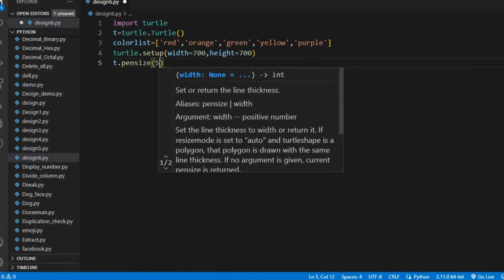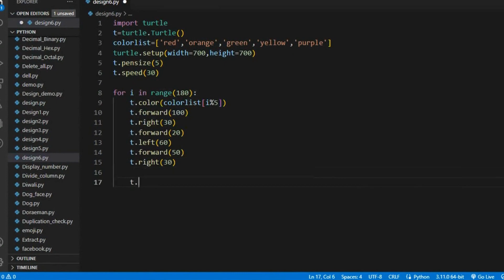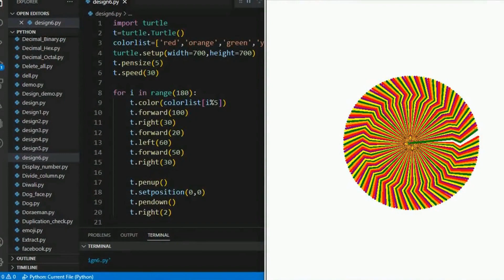How to draw a colorful circle design using python code ?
Code:
import turtle
t=turtle.Turtle()
colorlist=['red','orange','green','yellow','purple']
turtle.setup(width=700,height=700)
t.pensize(5)
t.speed(30)

for i in range(180):
    t.color(colorlist[i%5])
    t.forward(100)
    t.right(30)
    t.forward(20)
    t.left(60)
    t.forward(50)
    t.right(30)

    t.penup()
    t.setposition(0,0)
    t.pendown()
    t.right(2)